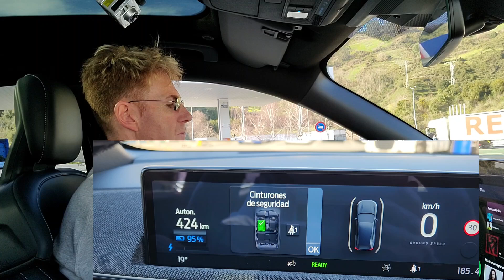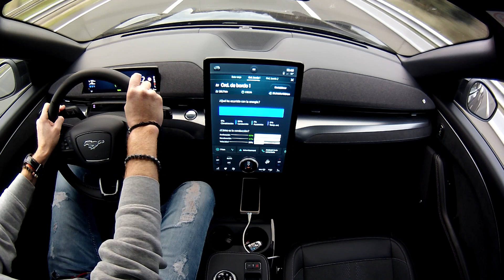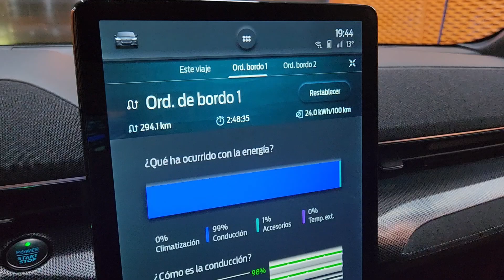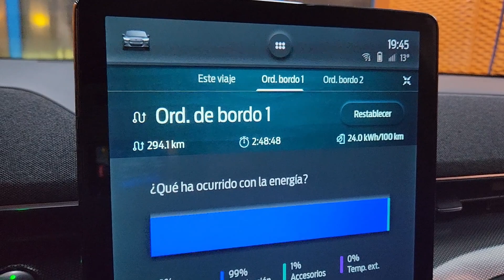Mustang Mach-e GT EV: Prueba de consumos a 120km/h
Mustang Mach-e GT sometemos a  prueba de consumo y autonomía donde podemos comprobar cuanto consume este coche eléctrico en autovía a 120kms por hora en un día con 17 grados